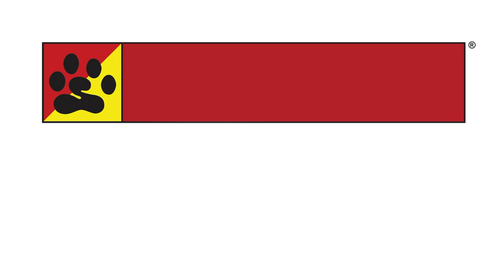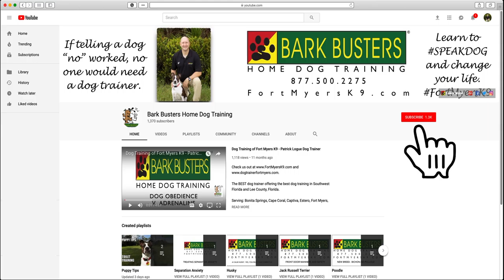Dog Training of @FortMyersK9 - Best Dog Trainer